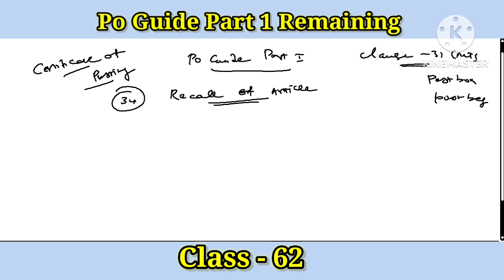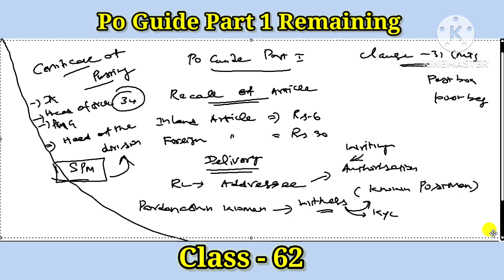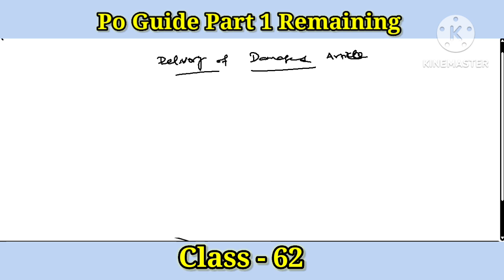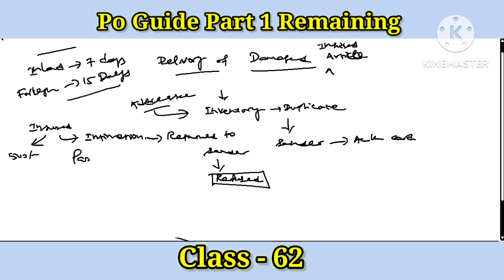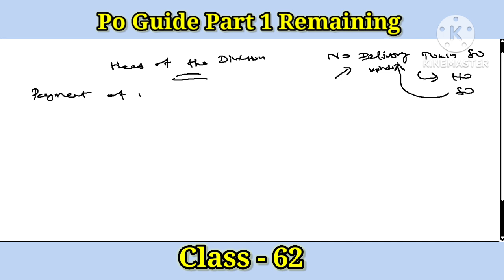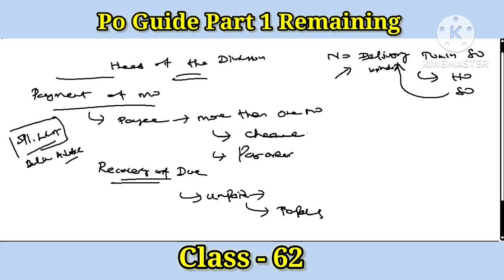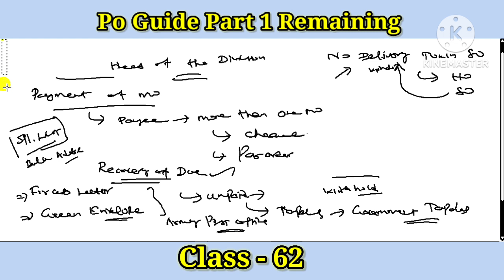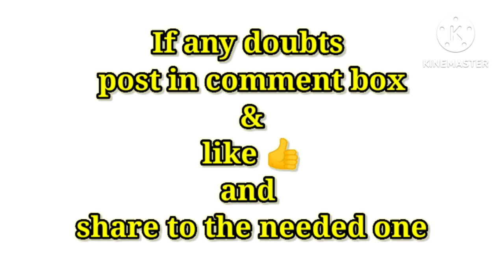Po Guide Part 1 Remaining chapters Class - 62